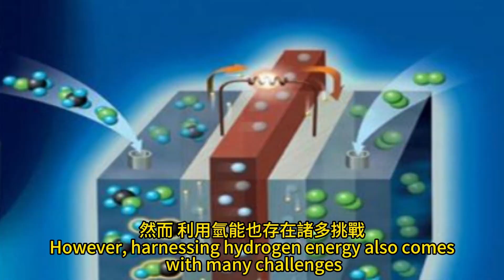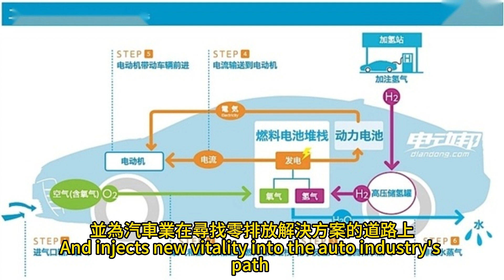氫動力新里程碑 Toyota水冷氫燃油引擎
2024年1月10日

根據Toyota日前公開的一項專利,該公司研發出一款水冷氫燃油引擎,為高性能的替代動力車輛開啟新的大門。這項創新標誌著Toyota在替代燃料動力的追求上,勇於踏出電動車的主流,開拓高性能乾淨燃燒氫燃料引擎的新領域。
與化石燃料相比,氫燃料燃燒後只會產生水蒸氣,完全不產生任何污染物。但氫動力的吸引力不僅僅在於環保,其儲能密度遠高於電池,意味著更長的續航里程和加注時間。
然而,利用氫能也存在諸多挑戰。建立完善的氫動力基礎設施仍任重道遠,氫加氣站遠遠落後於汽油和電動車充電站。在這背景下,Toyota的新技術無疑是一線曙光。該技術中的關鍵要素-策略性水噴射閥、雙重噴射正時、蒸發管理,代表了氫燃燒引擎在解決熱問題上的重大進步。
通過精準水噴射動態調節引擎溫度,Toyota的技術解鎖了高性能氫燃油引擎的潛力。這項突破充分展現Toyota對氫能源願景的堅定承諾,並為汽車業在尋找零排放解決方案的道路上,注入新的活力。
在許多專家看來,氫燃料不僅是電動車的完美補充,也將推動汽車的下一個進化階段。Toyota的水冷氫燃油引擎為高性能氫燃料引擎奠定了堅實的技術基礎。該公司表示,這項技術可令氫燃油引擎功率大幅提升,并具備與電動車媲美的動力性能表現。
儘管氫能基礎設施仍有待完善,但Toyota的持續創新為氫燃料車輛的大規模商業化應用埋下伏筆。該公司計劃在未來幾年內將此項技術應用於其客車和商用車,並期望能打造一款高性能氫燃油跑車。
Toyota的水冷氫燃油引擎證明其在追求零排放和高性能之間取得完美平衡的決心。這項創新為汽車業注入新活力,也為人類邁向可持續發展的未來點燃新的希望。隨著各方持續努力,氫能源願景有望在不久的將來成為現實。